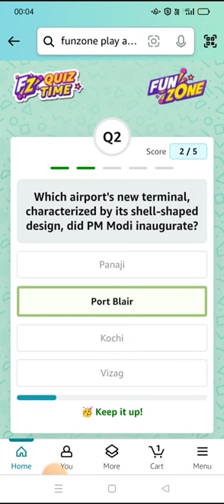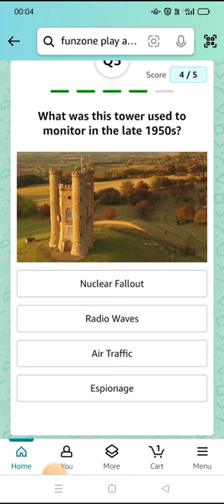In 2023, which Spanish player created history by winning his first Wimbledon title